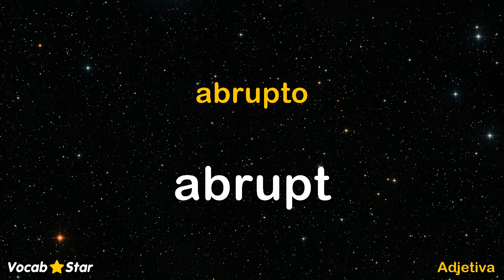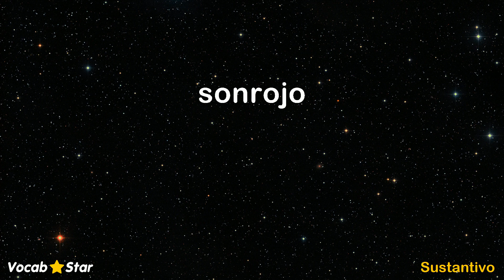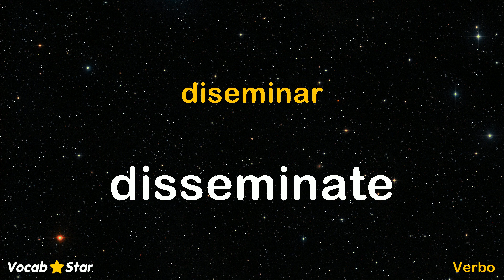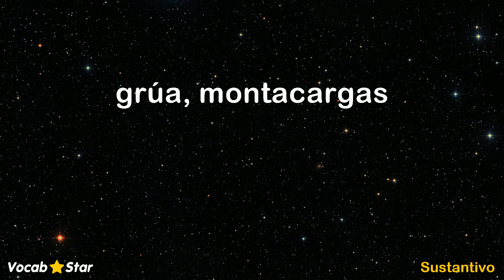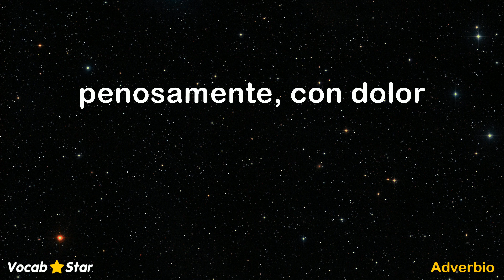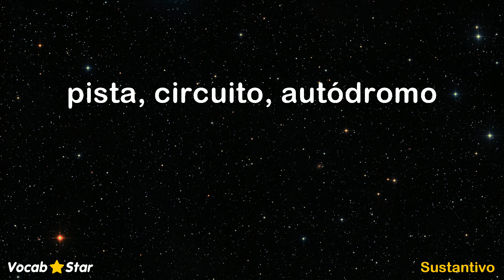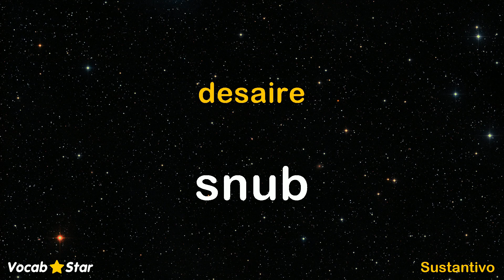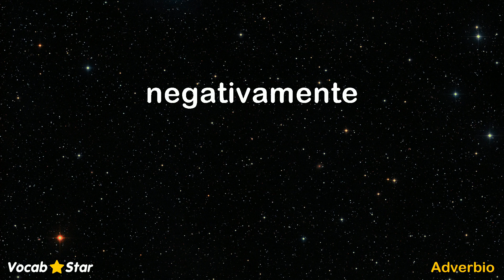13,000 Palabras en Inglés - Juego 53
200 palabras en inglés en este video.  Juego 53 de 65.

Las palabras se clasifican por frecuencia de uso.  El juego 1 contiene las palabras más populares.